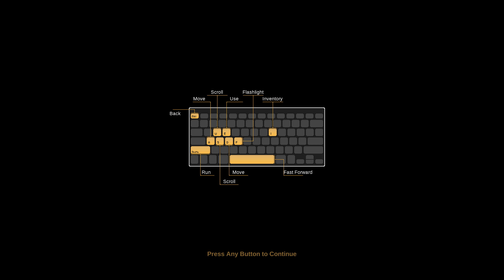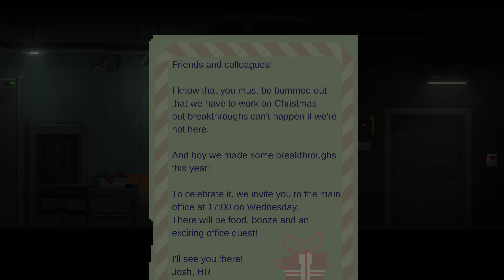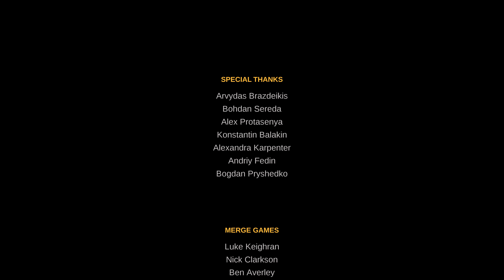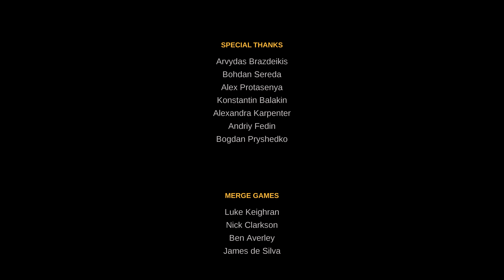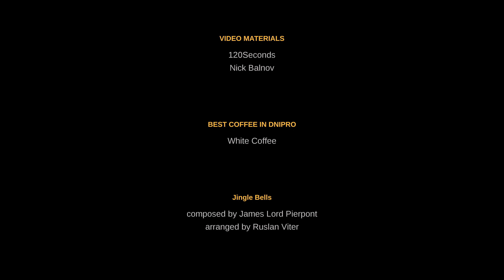The Long Reach (Complete Playthrough)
"Calm down. This is all normal. Well, it’s a new normal. There was a malfunction that we can’t fix yet, but with your help I can make symptoms bearable. We’re all in the same boat here and should help each other."

"I’m Shelly, a lead scientist in General Education research facility. The job title is longer, but it’s not important. Here’s what I know so far, though."

"The experience-sharing program that we were studying went haywire. Maybe it’s that black box, maybe something else. The main symptom for you is that your nightmares and dreams no longer require sleeping to manifest. These hallucinations is all your subconscious. It turns out that given enough time with it, we go insane. But we can fix that."